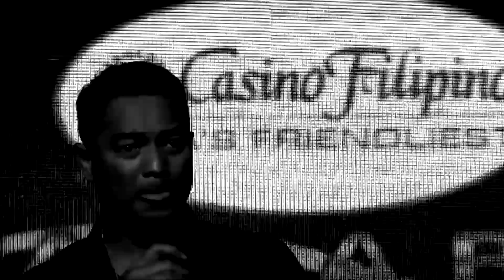[KARAOKE] IKAW (SHARON CUNETA) (Ariel Rivera) Momentum Live MNL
"Ikaw" (Sharon Cuneta)
ARIEL RIVERA
The Wave
Manila, Philippines